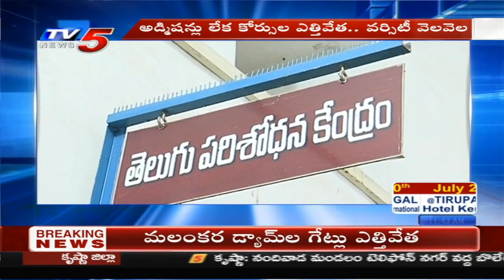Shortage of Faculty Members In Osmania University | TV5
Shortage of Faculty Members In Osmania University